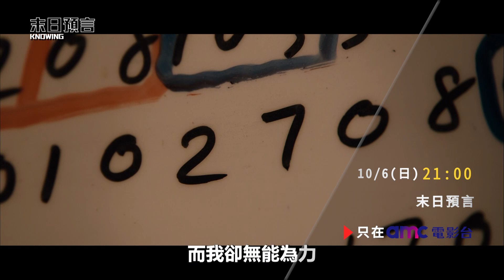𝐚𝐦𝐜電影台｜𝟭𝟬.𝟲(日) 𝟐𝟏:𝟎𝟎 末日預言 𝐊𝐧𝐨𝐰𝐢𝐧𝐠｜全球六十七億人無一倖免…只有他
全球六十七億人無一倖免…只有他，尼可拉斯凱吉揭開塵封五十年的《末日預言》！

全球「末日預言」頻傳，無論是《聖經》末日預言「3徵兆」，還是盲眼龍婆的2025「人類滅絕」倒數；你相信這些預言嗎？

電影《末日預言》(Knowing) 由《機械公敵》導演亞歷士普羅亞斯(Alex Proyas)執導，尼可拉斯凱吉(Nicolas Cage)以及被譽為「全球最美的第51位女人」，電影《陰兒房》女主角澳洲女星蘿絲拜恩(Rose Byrne)，《班傑明的奇幻旅程》天才童星錢德勒坎特布瑞(Chandler Canterbury)聯合主演。一張來自地底的紙條，將揭發世界滅亡災禍的真相！

《機械公敵》導演亞歷士普羅亞斯與尼古拉斯凱吉首度合作，這也是尼可拉斯凱吉自1996年獲奧斯卡影帝以來第11部拿下首周票房冠軍的電影。

一位教授在無意間發現了最驚駭人的末日預言，這會真的是宇宙間最後一個預言嗎？儘管沒人人相信他所發現的這個可怕預言，但他仍企圖力挽狂瀾，阻止它發生！

1959年，在波士頓一所新開辦的小學，老師要求一群學生畫出他們想像中的未來，然後把所有的畫都放進時空膠囊中上鎖，預計保存50年後才開啟，但是其中有個神秘的女孩，在她的紙上寫滿了密密麻麻的數字，她說是有個看不見的人輕聲告訴她的。

過了半個世紀後，另一代的小學生打開時空膠囊看內容，卡雷柯斯勒（錢德勒坎特布瑞飾演）拿到了當年小女孩寫滿數字的紙條，結果是卡雷的天體物理學家父親約翰柯斯勒（尼可拉斯凱吉飾演）得到了驚人的發現：這些數字準確地預言了過去50年的每一場重大災難。約翰繼續抽絲剝繭，發現這些數字還預言了另外三場災難，其中的最後一場就是最令人毛骨悚然的世界末日。

約翰試圖警告相關當局即將有災難發生，但是官方卻不予理會，而他在發現卡雷可能和這個謎團有關之後，也開始愈來愈害怕了。他找來當年寫下預言女學生的女兒黛安娜韋倫（蘿絲拜恩飾演）和孫女愛碧韋倫（蕾拉羅賓森飾演），協助他阻止這場世界末日的大災難發生。

今年十月，amc電影台特別企劃【關鍵時刻】，即將帶來最膾炙人口、院線暢銷的「經典好萊塢巨星系列」。10月6日星期日晚間九點，即將播出《末日預言》這部預言全球浩劫的災難電影；喜愛尼可拉斯凱吉的影迷及觀眾，敬請準時鎖定！

頻道收看路徑｜中華電信MOD 619台、凱擘大寬頻Kbro 69台、中嘉bbTV 69台、台灣寬頻TBC 69台、台數科69台、亞太Gt行動電視、四季線上影音

———探索經典  盡在amc電影台 ———